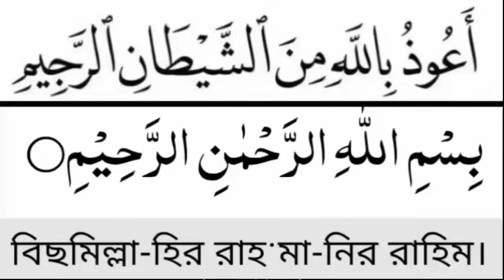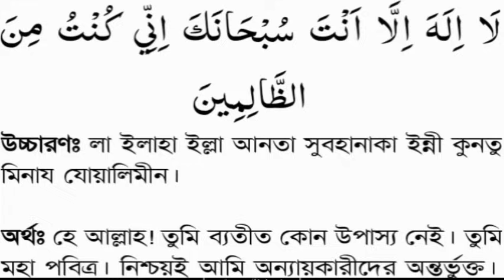বিপদ আর বিপদ? দেওয়ালে পিঠ ঠেকে গেছে? এই খতমটি করুন ইনশাআল্লাহ সকল সমস্যা সমাধান হয়ে যাবে